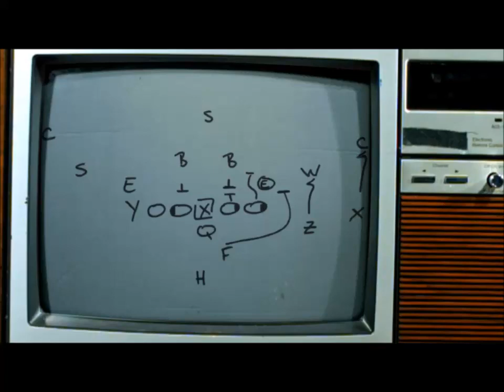Maximum Football 18 Doug Flutie Partnership Announcement